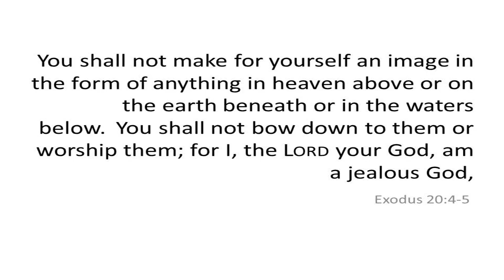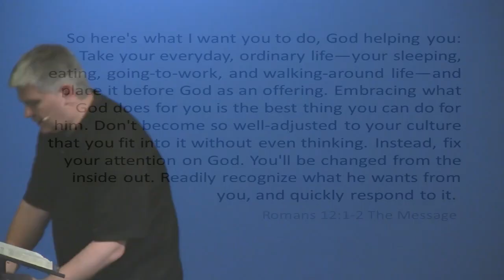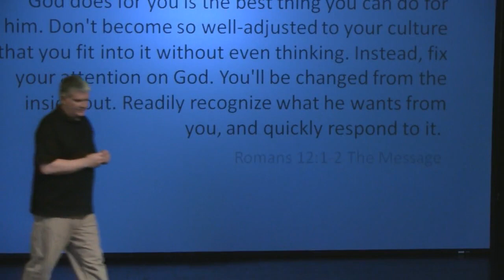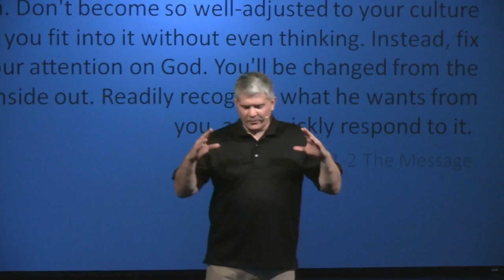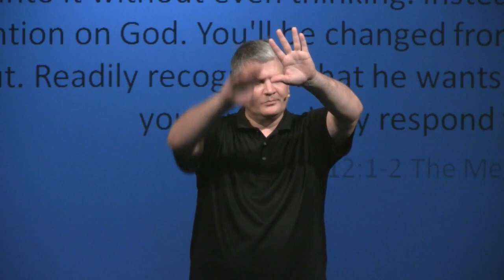Embracing Change - 02